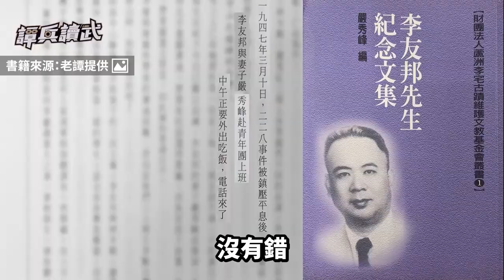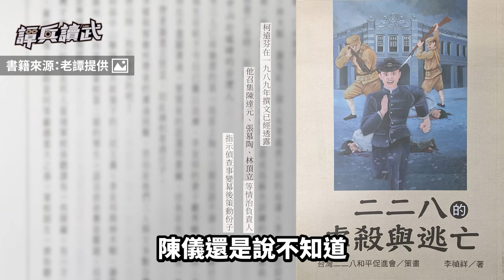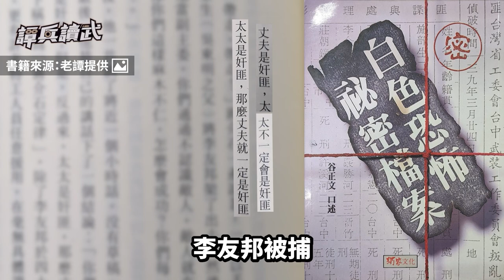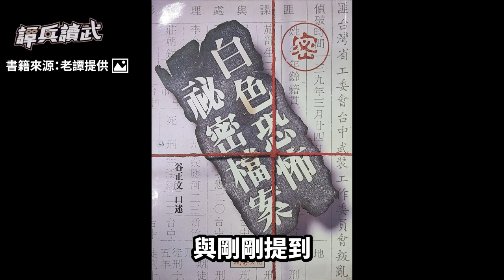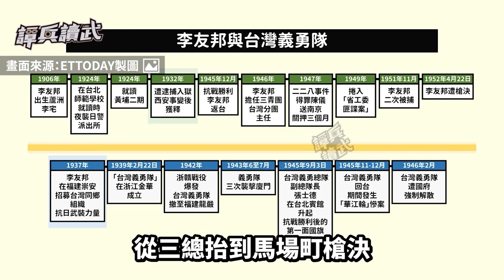李友邦拒絕陳儀要他「廣播安撫」 228事件「二度入獄」多虧孕妻嚴秀峰救出來｜譚兵讀武EP139精華